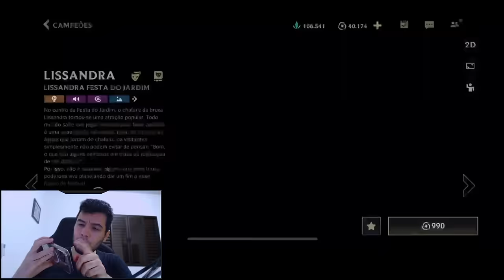Gastei 6K de WC no Evento do Twisted Fade (Nao Gostei)